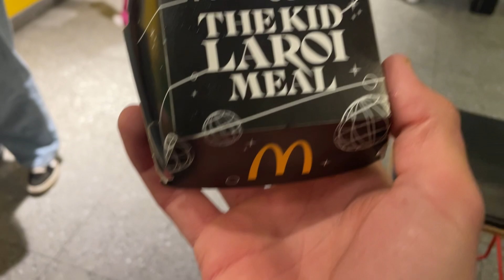THE KID LAROI - END OF WORLD TOUR 2022 - BRISBANE !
You are the man! An Australian kid going world wide doing what you love!
So stoked for you!

The best night with a bunch of homies yewwww! Few went Mia in the crowd before the show even started and one kicked out halfway through hahah but just got to sing to  everything and to some of my favourite songs! Not much better!

Let me teach you to flip a BMX BIKE laroi?!